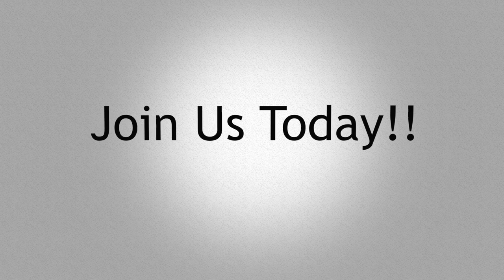Tusculum Ministry Video Jan 31, 2016